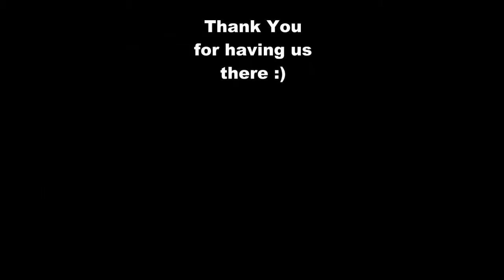Kee Jin & Li Gek - Singapore Wedding Orchard Ho tel